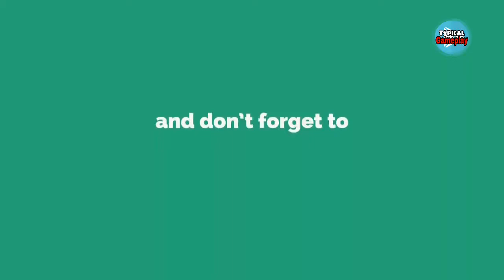Helix Bus Driving Simulator-HD- (by Tekerlek Free Games) Android Gameplay.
With Helix Bus Driving Simulator Game become a bus driver in this exciting new bus simulator game .Get in your bus and drive in dangerous mountains.

Thank you guys for watching